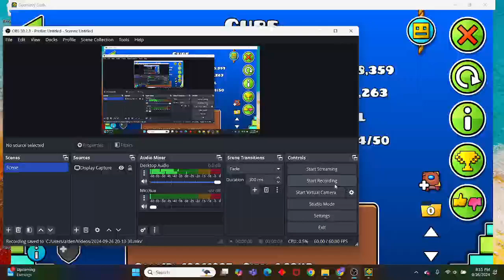Gure by xVicoGD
This is a level showing a sad colorless world based off of the game GRIS by nomada studio!